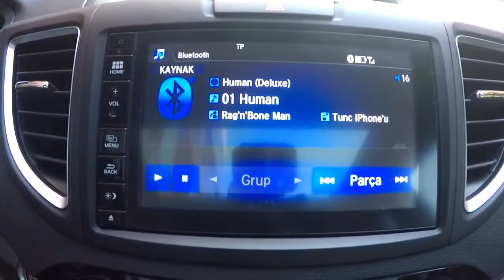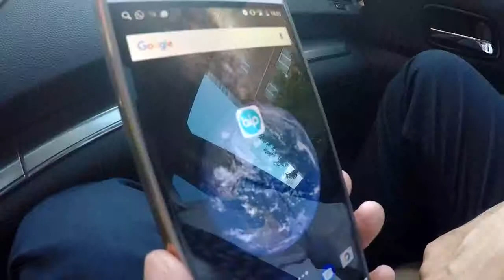Konuğumuz Serhan Süzer ile arabada Fizy'den müzik dinledik ve BİP ile görüntülü görüşme yaptık